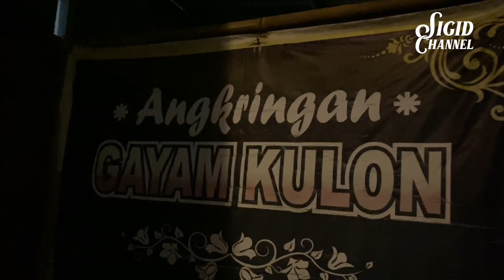Di Angkringan bersama GADING GADANG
Pagelaran Wayang Ki Sigid Ariyanto, pertunjukkan seni tradisi yang perlu kita lestarikan. Karena wayang sudah mendapatkan penghargaan dari UNESCO sbg budaya adiluhung dunia non bendawi.